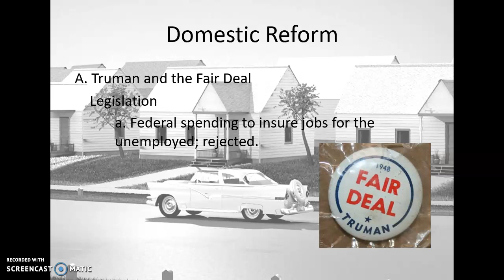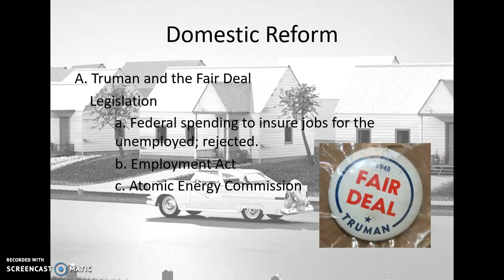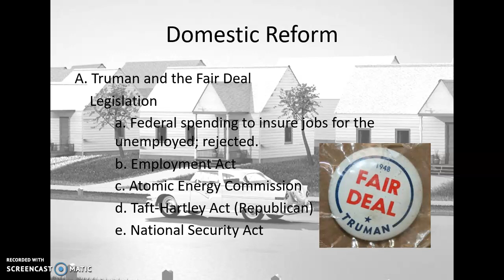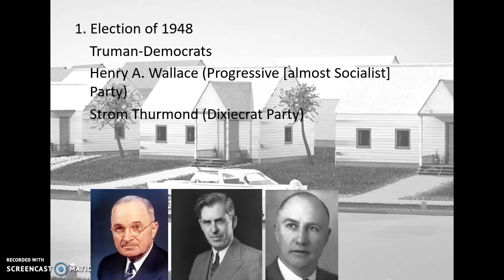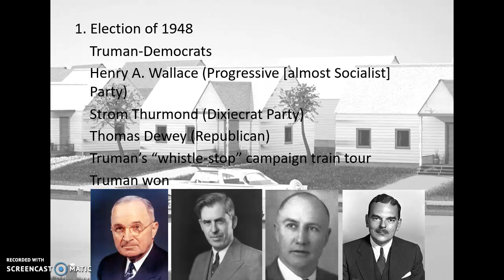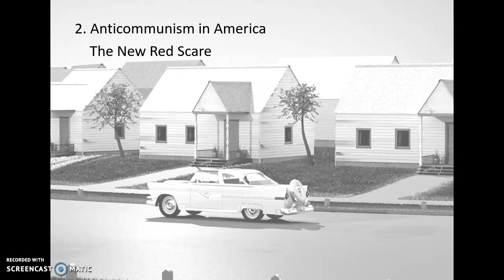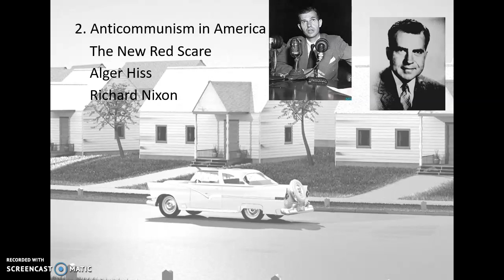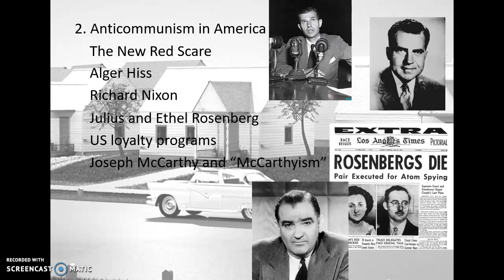Ch. 23 II Domestic Reform (Part 1)